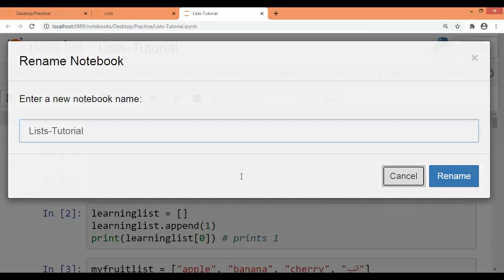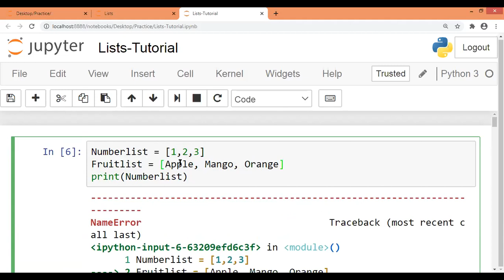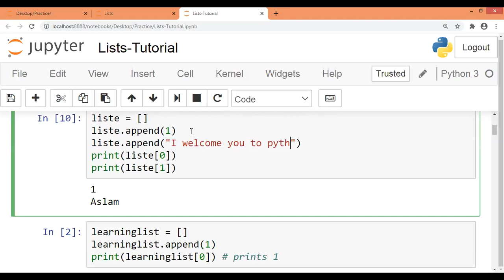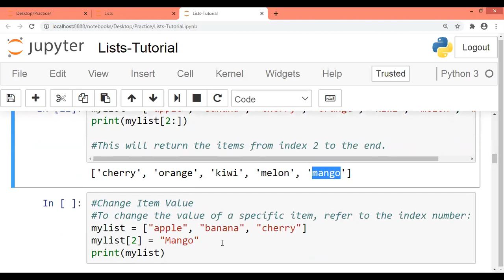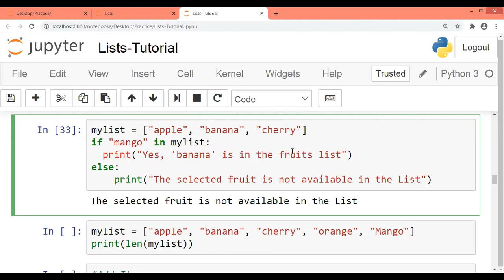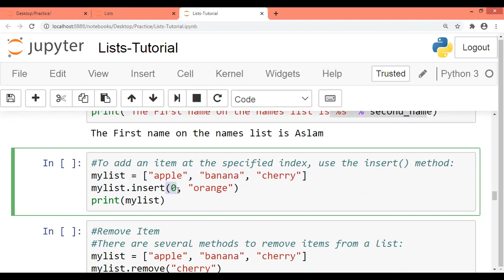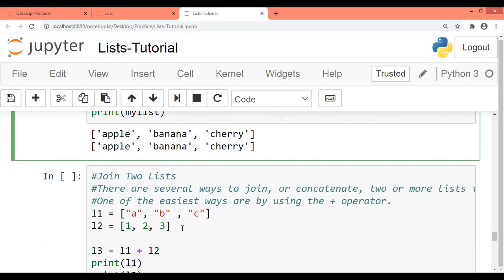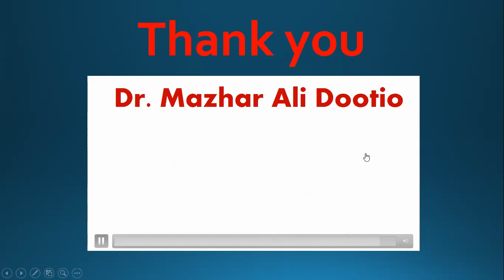P-10 || Python || Tutorial in Sindhi || How to Generate List in Python? | پائٿان ۾ لسٽ ڪيئن ٺاهجي؟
Python Tutorial for List in the Sindhi Language | سنڌي ٻولي ۾ پائٿان جي سکيا
هن سکيا واري پروگرام ۾ اوهان پائٿان ڪمپيوٽر پروگرامنگ ٻولي ۾ لسٽ ٺاهڻ سکندا
How to Generate List in Python Computer Programming Language
Link of previous tutorials of Python